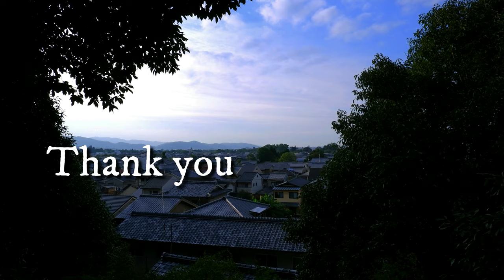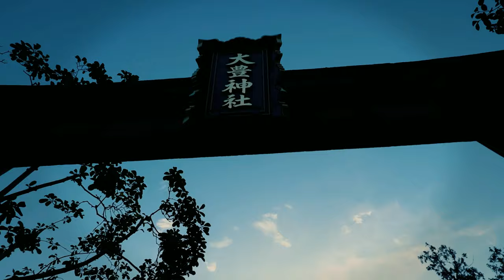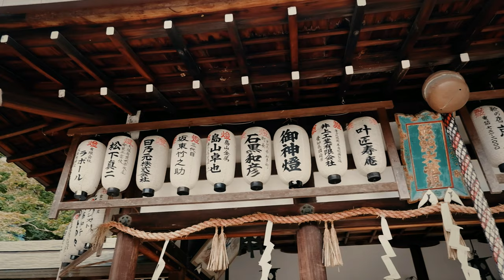Walks around Japan 2020 in 4K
A collection of this year's videos.